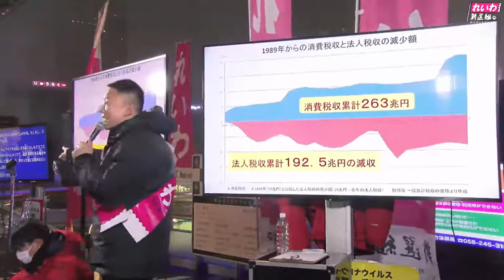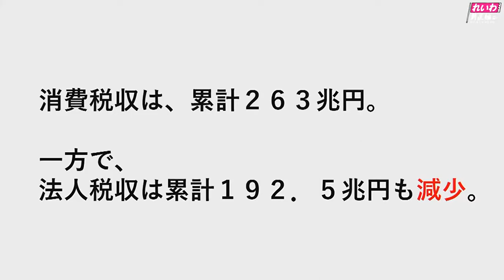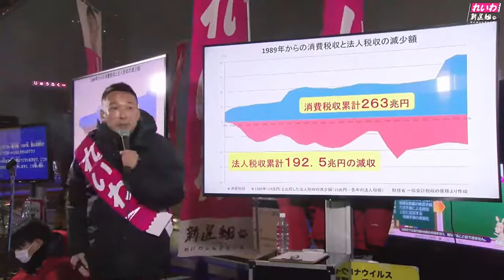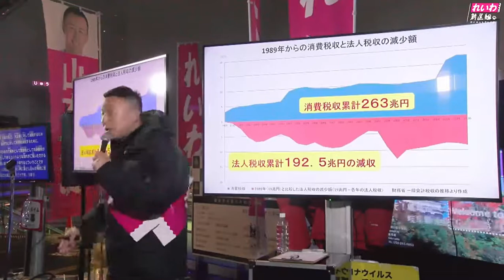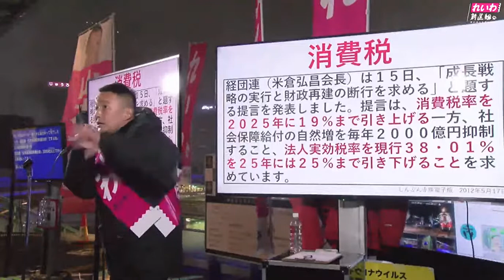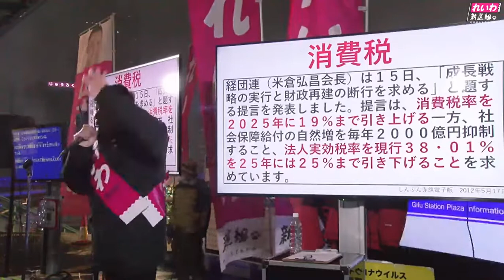[れいわ新選組]みんなで力を合わせれば、消費税廃止できる！[山本太郎]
ふざけるな！